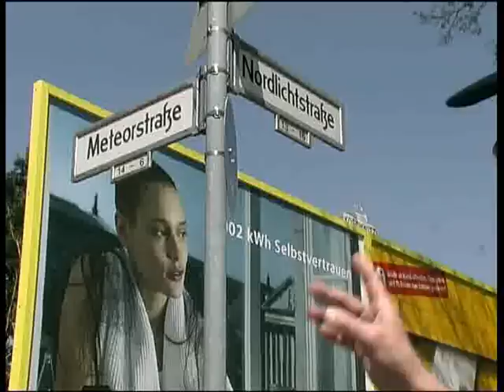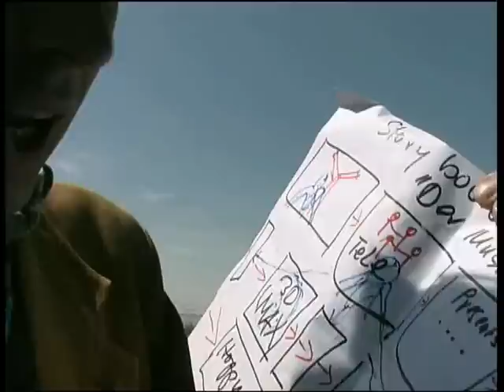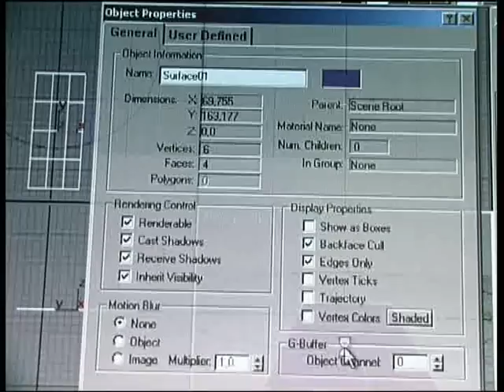Der Musterschüler - Jürgen Hoppmann